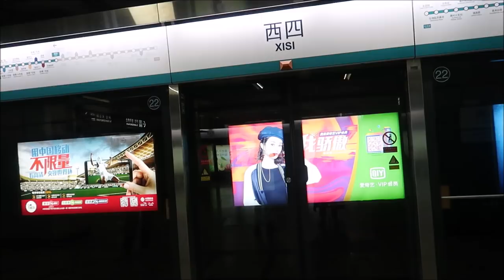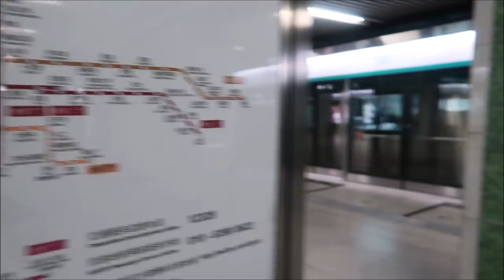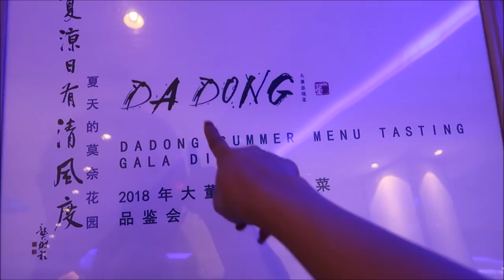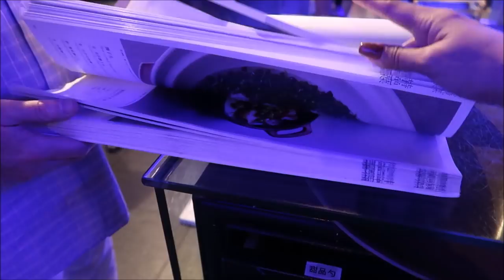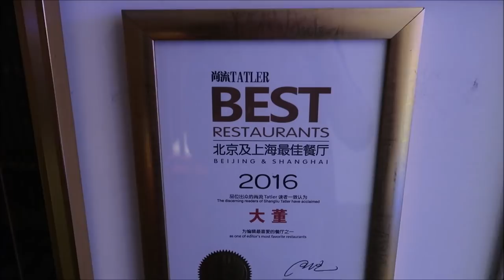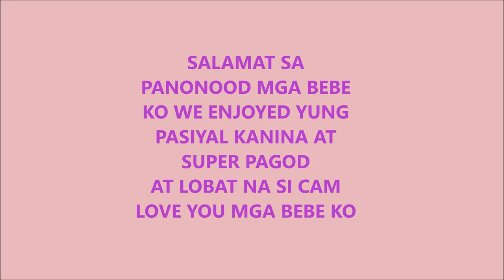MY INSPECTION GRABE+ANGYAMAN ANGLAWAK/PINKSLOVERS